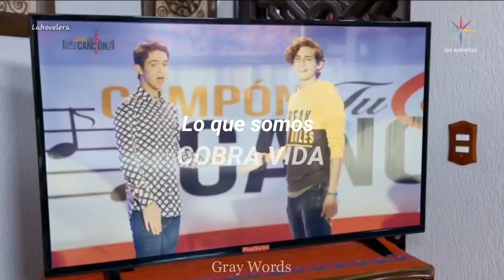Aristemo ; Hands of love (Sub español)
Todos los videoclips presentados pertenecen a la novela "Mi marido tiene más familia" de Televisa.